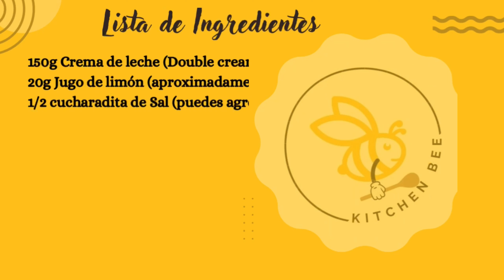Prepara NATA o NATILLA en 5 minutos⏰| NATA casera con 3 ingredientes | NATILLA CRIOLLA VENEZOLANA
Ingredientes:
150g Crema de leche (Double cream)
20g Jugo de limón (aproximadamente 1 limón)
1/2 cucharadita de Sal (puedes agregar más, dependerá de tus gustos)

BIENVENID@ Estoy muy feliz de tenerte en mi canal ❤️
Si preparas alguna de mis recetas me encantaría que compartieras el resultado conmigo a través de mi página de Instagram @kitchenbee3 además puedes usar el hashtag
GRACIAS ❤️💫